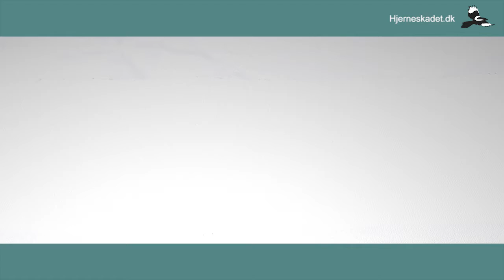Det var meget de kognitive ting // Mette Ulsø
Umiddelbart efter en hjerneskade regner de fleste med at der bare lige skal lidt træning til, og så er de tilbage på job eller studie. "Der blev jeg klogere," siger Mette Ulsø i klippet om sine egne forventninger til at genoptage studiet efter at en rideulykke resulterede i en hjerneskade da Mette var 22 år og erhvervsøkonomistuderende.